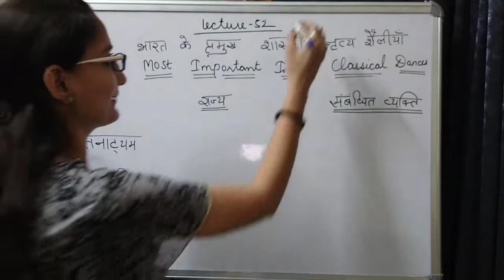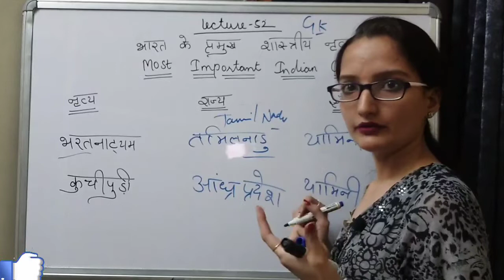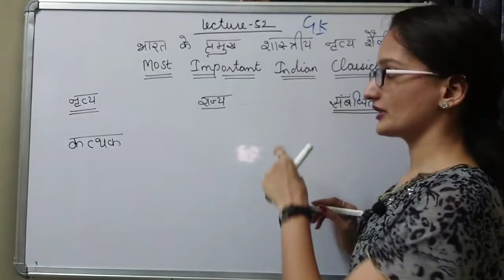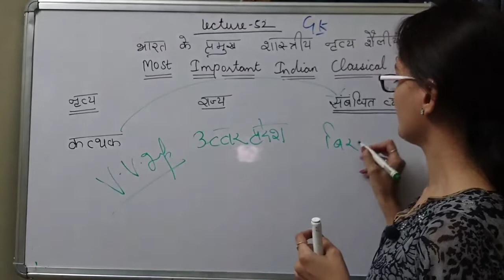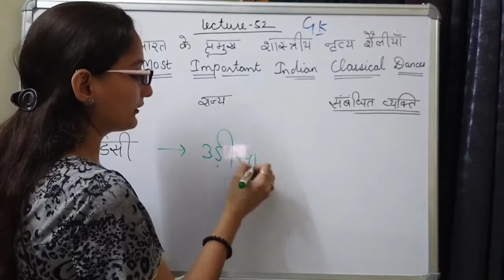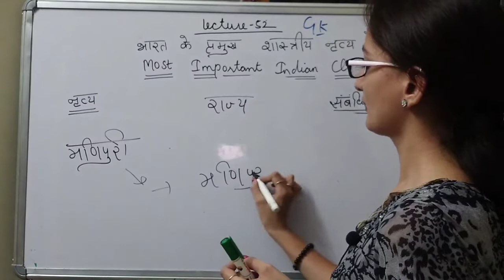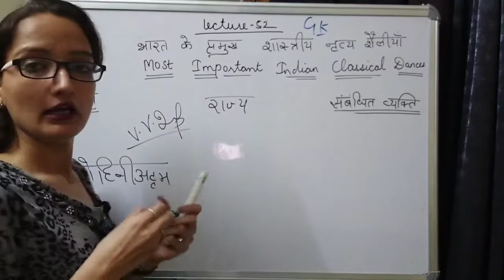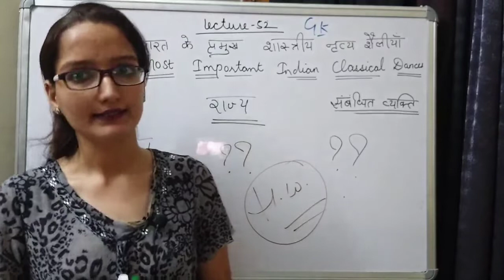Indian Classical Dances||भारतीय नृत्य शैलियां||Gk Tricks in Hindi LECTURE 52 BY SAKSHI MAM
In this lecture52 we discuss Indian classical dances||भारतीय नृत्य शैलियां

All Common Courses For DSSSB,KVS,NVS,HTET,REET,ARMY SCHOOL,AAROHI SCHOOL AND MANY MORE COMPETITIVE EXAMS..

DOWNLOAD APPLICATION:- LEARN &GROW EVERYDAY

Learn & Grow Everyday